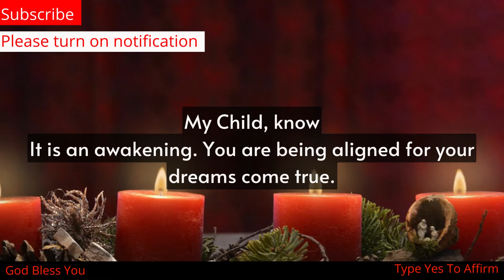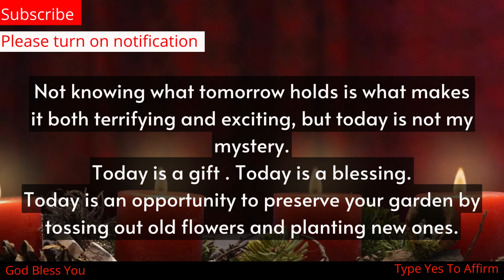11:11🌾🌾Prayer for Strength, and Peace, in Your Life!🌾🦋Open It Now!!!🦋🙏positiveaffirmations LOA#🙏❤️🦋